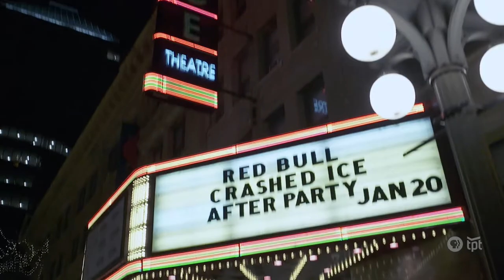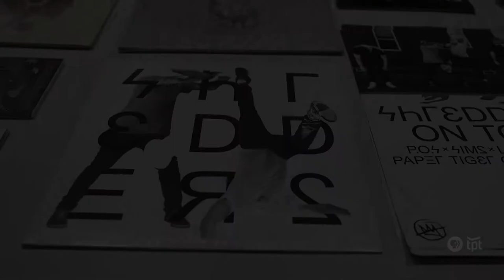SHREDDERS | Hip-Hop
Shredders, the Doomtree quartet featuring P.O.S, Sims, Lazerbeak and Paper Tiger, released their debut album Dangerous Jumps, Fall 2017. At the Palace Theater performing for the Red Bull Crashed Ice After Party Shredders filled us in on forming the new group, their sound and the recording process.